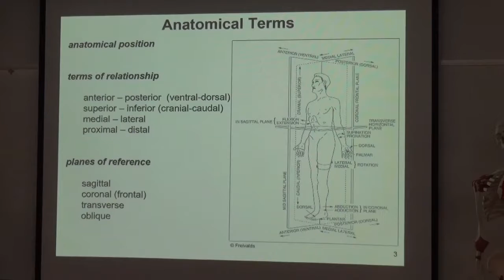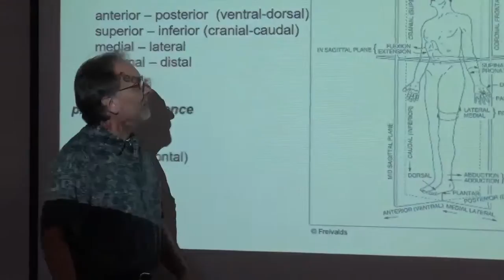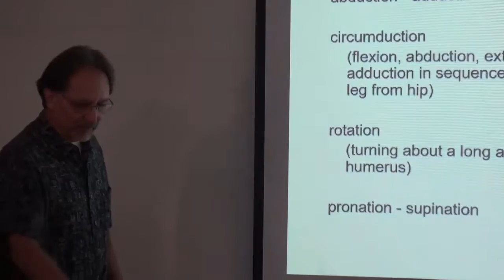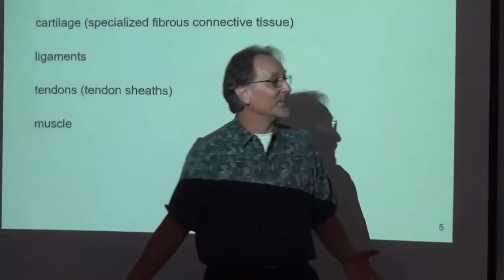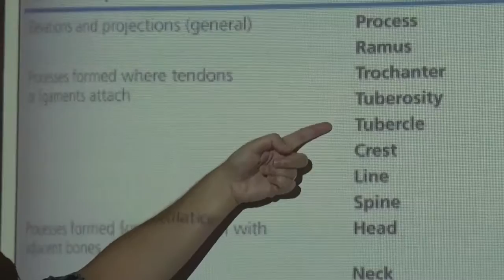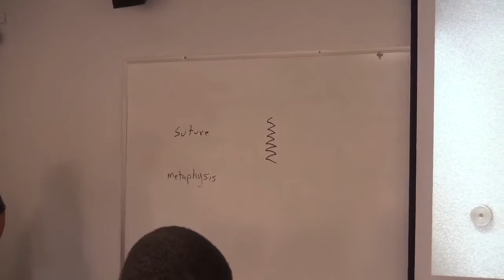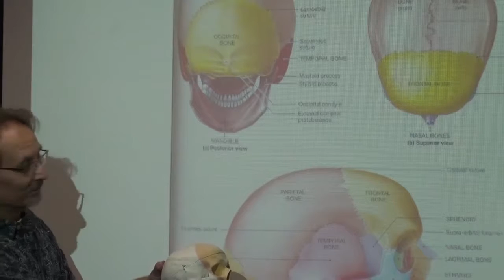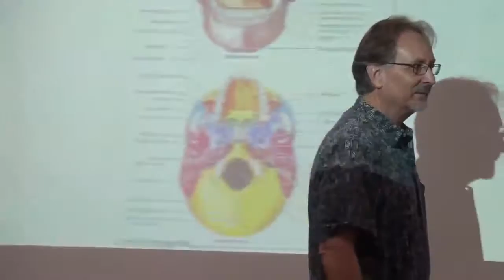MSF601 Week1 Pt2